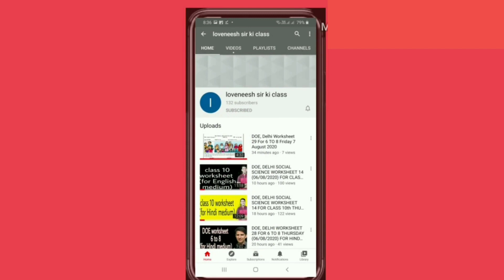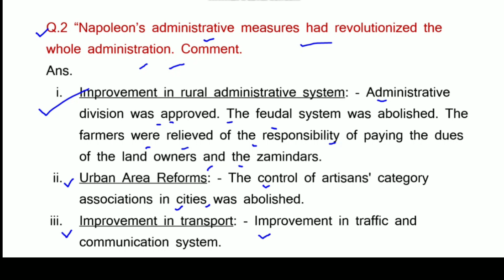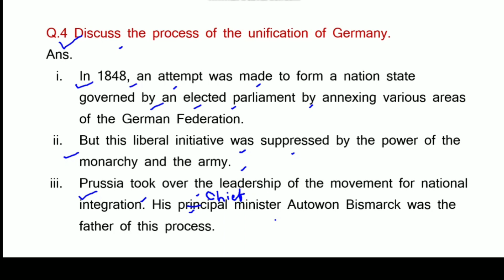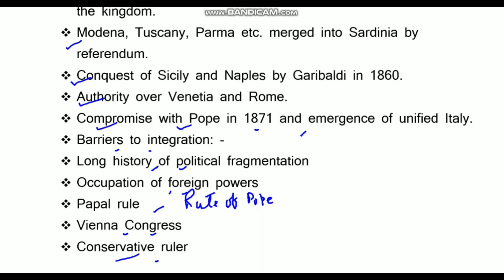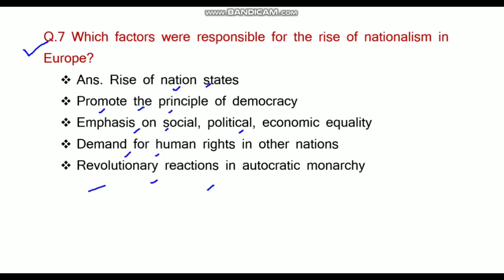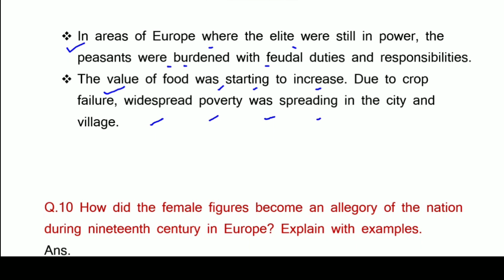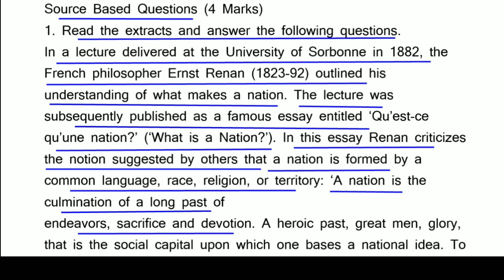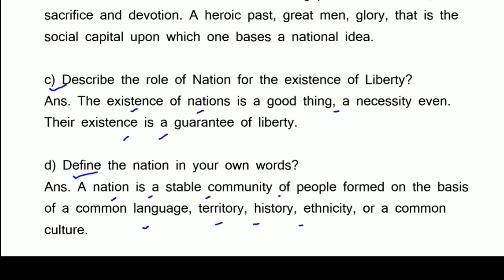Class 10 worksheet 69 SST : English Medium : 24 Dec 2020 : sst worksheet 69 : doe worksheet 69 sst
Answers given(उत्तर दिए गये हैं) This worksheet is about worksheet 69 पाठ- यूरोप में राष्ट्रवाद (पुनरावृति) (Ch.- Nationalism in Europe- Revision) class10worksheet 69sst#worksheet#worksheet 69#doe#doeworksheet#worksheet 69sstclass10#worksheet 69sstclass10hindimedium#worksheet 69socialscienceclass10#directorateofeducation#doeworksheet 69sstforclass10#doeworksheet 69socialsciencethursday24december2020#gnctdsocialscienceworksheet 69#hindimediumthursday24december#loveneeshsirkiclass#thursday24december#socialscience#class10worksheet#sstclass10#thursday10december#socialscienceworksheet#sstworksheet#lovenishsirkiclass#ncertchapter1historyforclass10th#worksheet 69class10#worksheet 69class10sst#doeworksheet 69# Revision outcomesofdemocracy Don't forget to follow this channel on Instagram